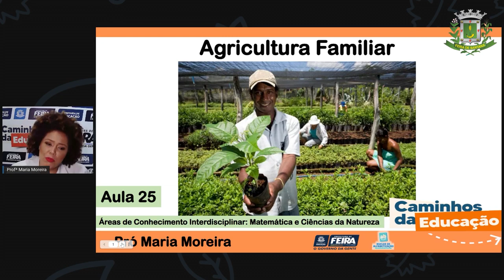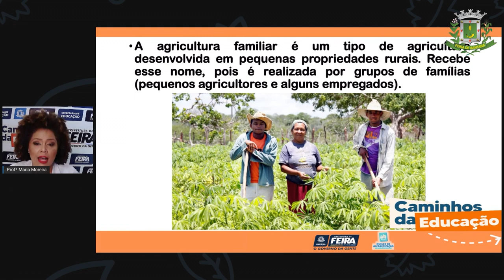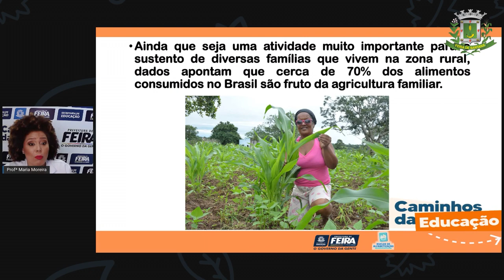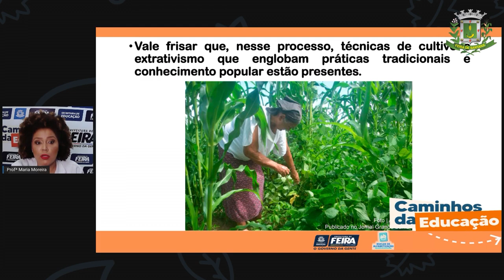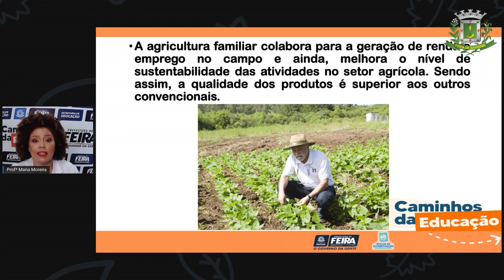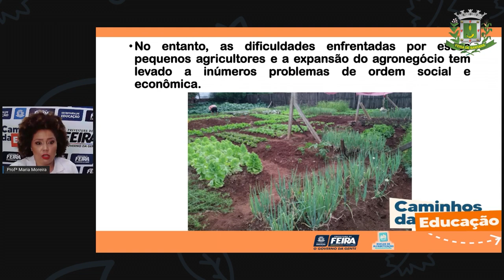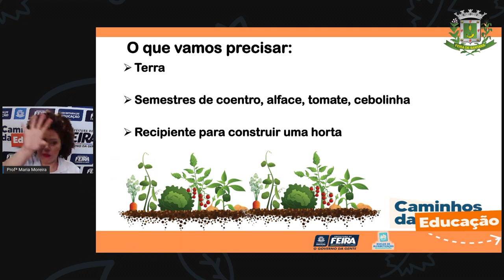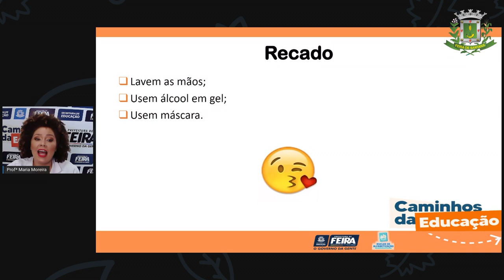3ºANO Aula 25 Profª Maria Matematica e Cien da Natureza Agricultura famíliar